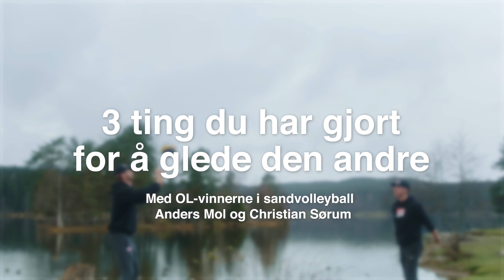MOT til å glede med Anders Mol og Christian Sørum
Sandvolleyballspillerne Mol og Sørum vet hvordan de kan glede hverandre når de har 250 reisedøgn sammen i året.

År: 2021